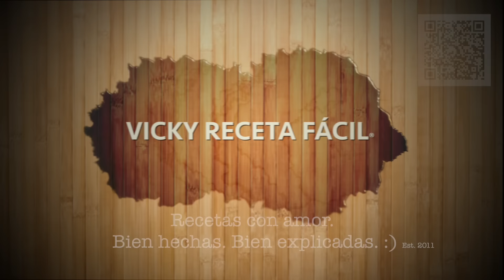TORTITAS DE POLLO EN SALSA VERDE | Vicky Receta Facil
TORTITAS DE POLLO EN SALSA VERDE de Vicky Receta Facil 🤤 A comer rico sin gastar de más!! 🤗❤️ A tu familia les fascinarán!! 🤤😋🤤🤗❤️ Inclúyelas en tu negocio!!! 💵💵💵 Serán todo un ÉXITO!!! 🤑🤑🤑$$$$$ Muchas gracias por sus bonitos comentarios! 😘🤗😊🙏 GUISADOS VICKY RECETA FACIL RECETAS DE POSTRES, PANES, GELATINAS, PASTELES, GALLETAS Y NIEVE NUEVOS VIDEOS CADA SEMANA Incluye links de más recetas al final del video, en las tarjetas interactivas o en la descripción!! :) Aprende a preparar las más ricas recetas a mi estilo.